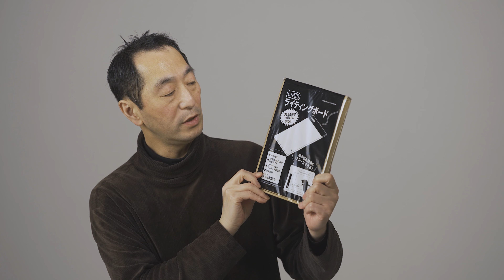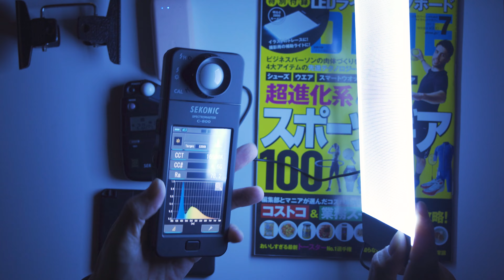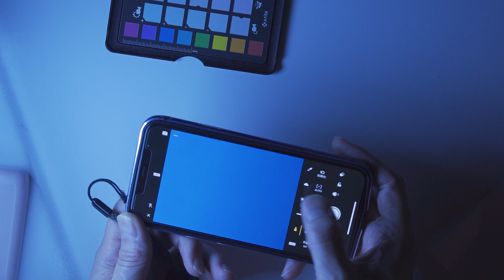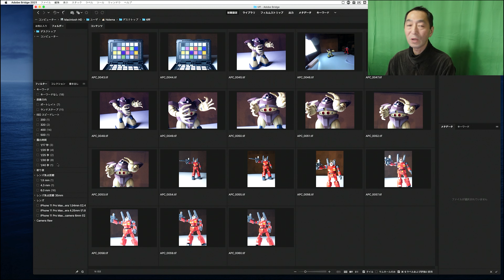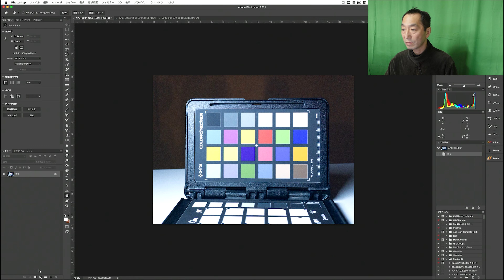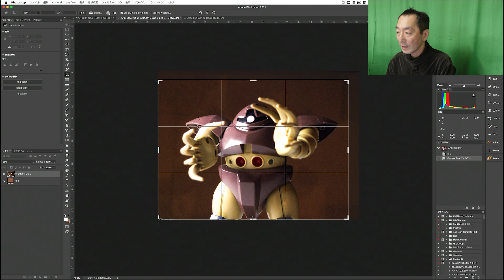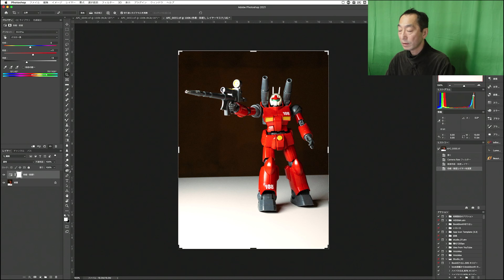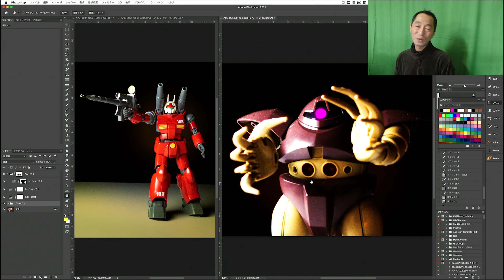DIMEの付録「LEDライティングボード」を撮影用ライトにお勧めしない | Hidema Channel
プロ写真家の「ひでま提督」です。Twitterで話題になっていた2021年7月号DIMEの付録「LEDライティングボード」って使えるのか試してみました。結論とすると「ガンプラ撮影で使えるの？→お勧めしません」です。
理由は動画内で試しています。

他にもあります。